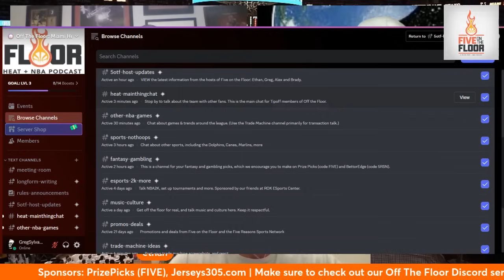Miami Heat: Best and worst case scenarios for season's end | Five on the Floor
With two games remaining, and the Heat still positioned in the play-in, Ethan Skolnick is joined by Greg Sylvander and Eternal Bast to discuss the best things that could happen for the team and organization the rest of the season. And the worst. They're not what they were earlier in the year.

Join us on our Off The Floor Discord server! Get exclusive insider information, along with updates/stats/insights from the 5OTF crew and hang out with other Heat fans! (Scroll down after clicking).

Also, come hang out and watch games with us live on Playback.tv/5RSN or on their app, we also do off-day live shows there.

Sign up using the code FIVE to double initial deposit at PrizePicks.com